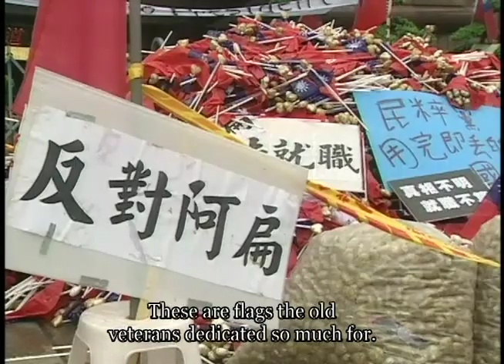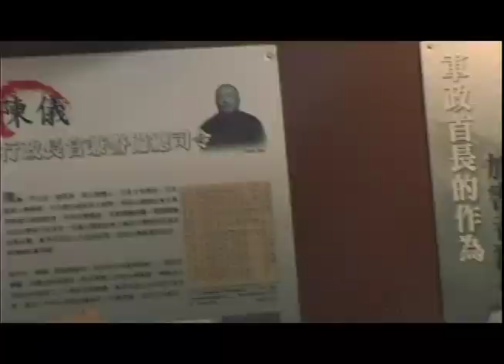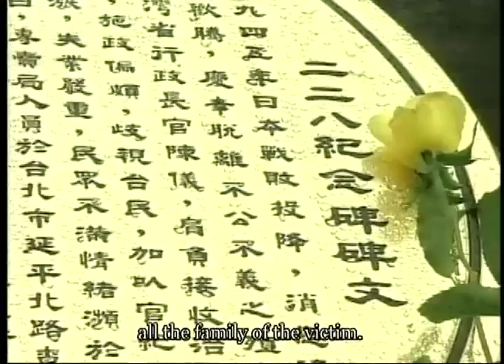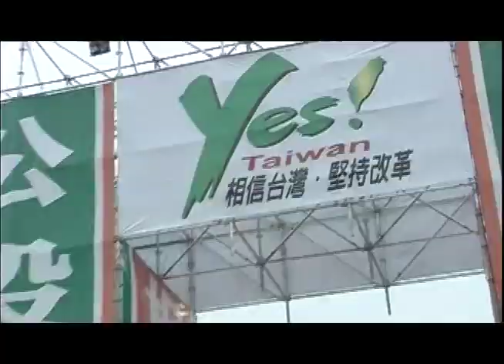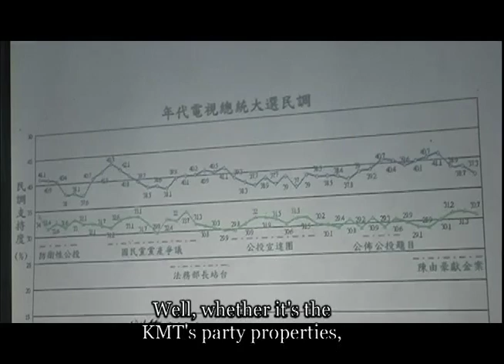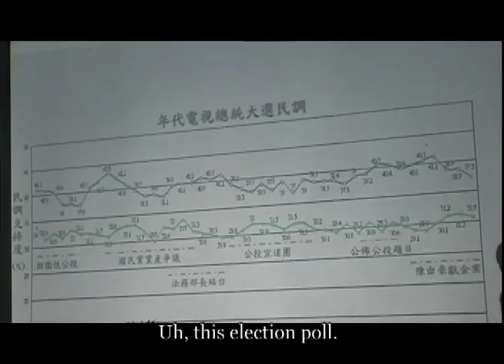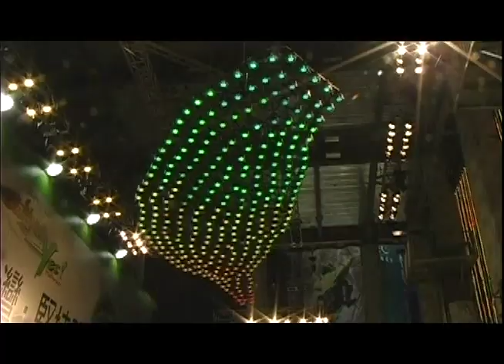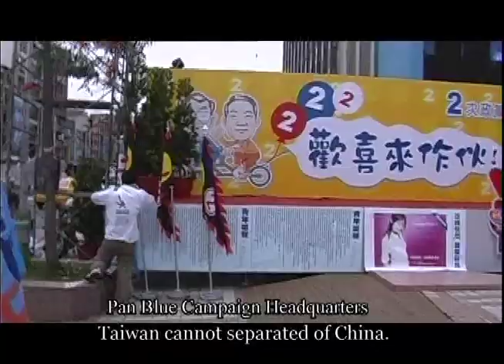I Love Taiwan (2004) - Part 1